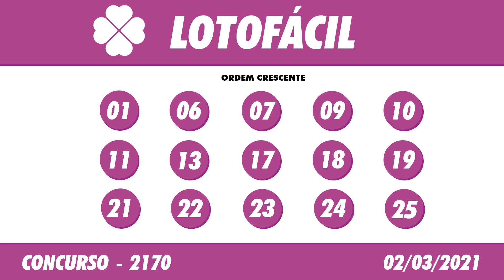🍀 Resultado da Lotofácil 2170 – Resultado da Lotofácil de hoje 02/03/2021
Hoje você acompanha a Lotofácil de terça feira, o sorteio da lotofácil de hoje, será realizado no Espaço Caixa Loterias, no terminal rodoviário do Tietê.

🍀 🍀 OUTRAS INFORMAÇÕES 🍀 🍀

⚫️COMENTE!